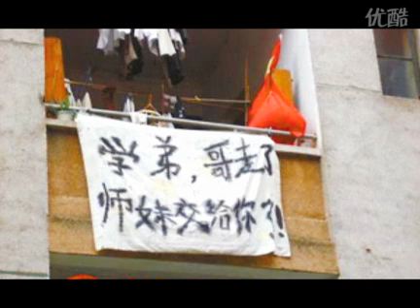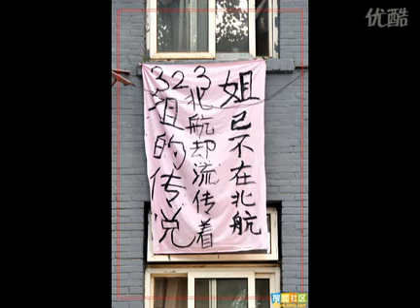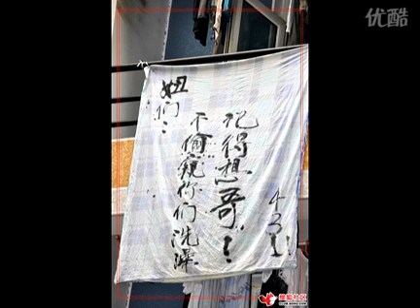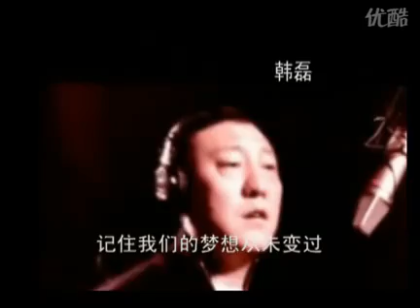张议天 启程 Graduation theme